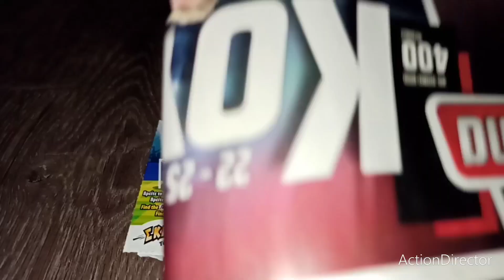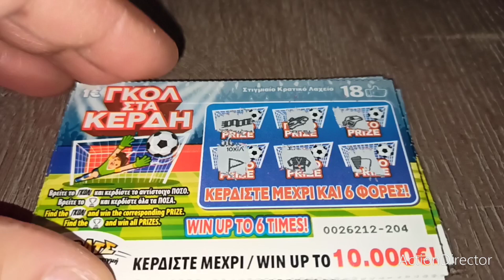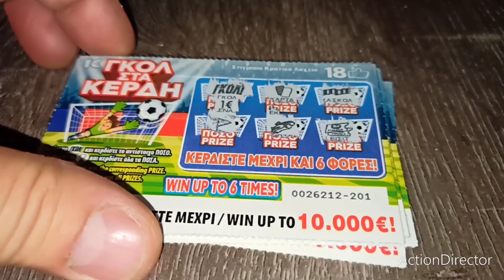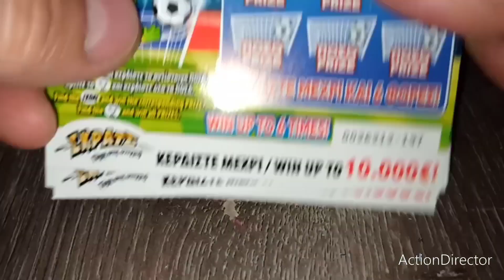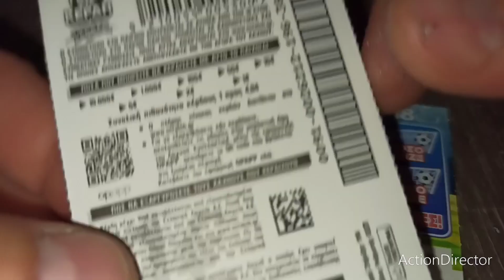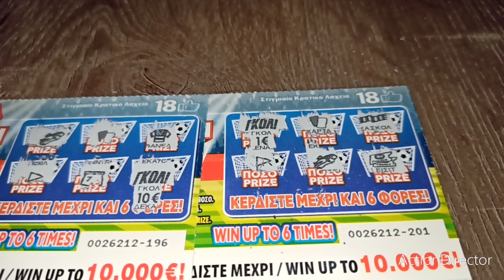Σκρατς Greek🇬🇷 #329 Μονά Και ΓΚΟΟΟΟΟΟΛ 🤑⚽⚽⚽🥅